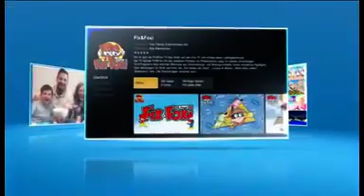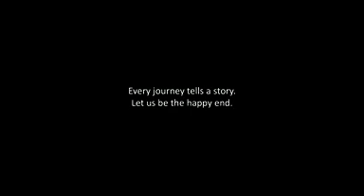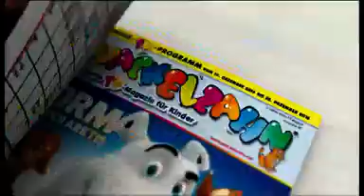Die Abenteuer der Prudence Petitpas 03 In der Höhle der Piraten